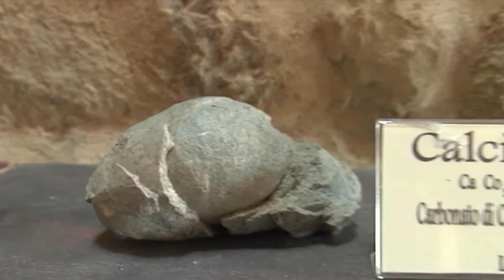Rupe di Campotrera: la roccia rossa di Matilde